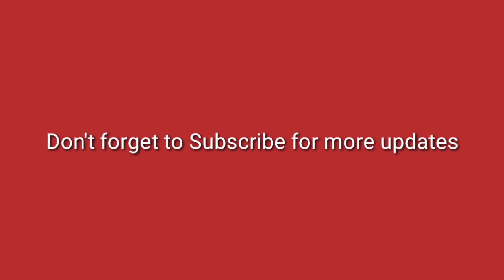GMA CHRISTMAS STATION ID 2019 FAN MADE TEASER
LOVE SHINES is the 2019's GMA CHRISTMAS STATION ID

IMPORTANT:
This is only a fan made and is not the official teaser of GMA STATION ID 2019. This video is made to show love, support and to promote the Network station ID.

Ngayong pasko ipadama ang ating pag-ibig sa kapwa